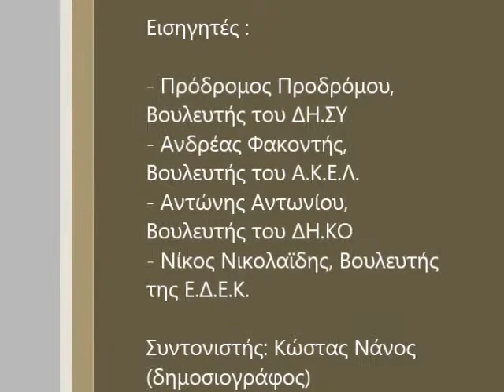Δημόσια συζήτηση με Θέμα: «Πλαίσιο Αφερεγγυότητας: Τι πρέπει να γνωρίζουμε»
Εισηγητές :
Πρόδρομος Προδρόμου, Βουλευτής του Δημοκρατικού Συναγερμού
Ανδρέας Φακοντής, Βουλευτής του Α.Κ.Ε.Λ. – Αριστερά- Νέες Δυνάμεις
Αντώνης Αντωνίου, Βουλευτής του Δημοκρατικού Κόμματος
Νίκος Νικολαϊδης, Βουλευτής του Κινήματος Σοσιαλδημοκρατών ΕΔΕΚ

Συντονιστής: Κώστας Νάνος, δημοσιογράφος

(Δημοτικό Συμβούλιο Νεολαίας Δήμου Πάφου)